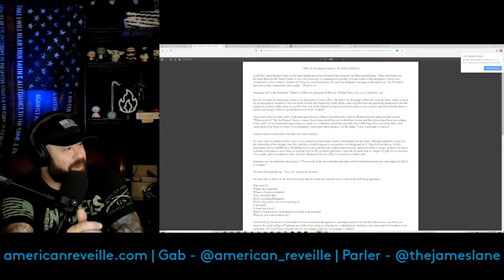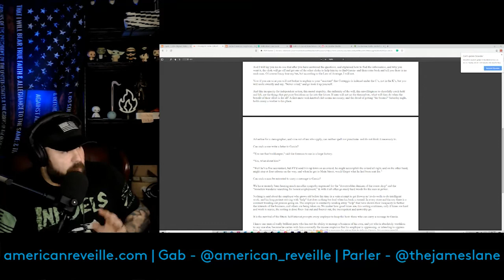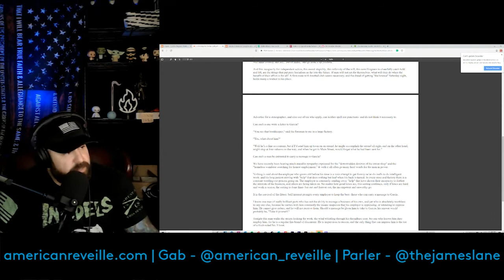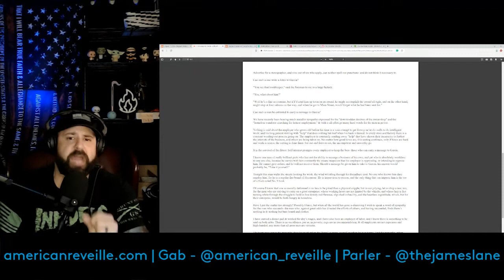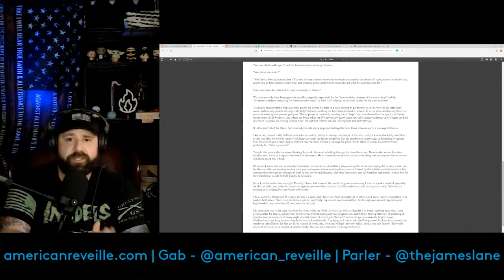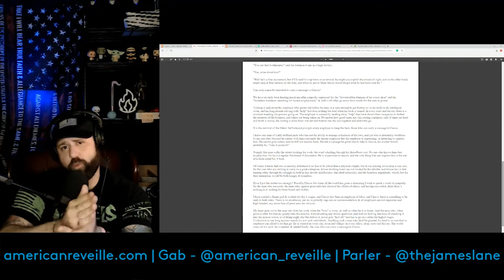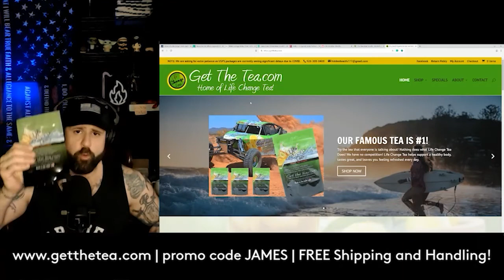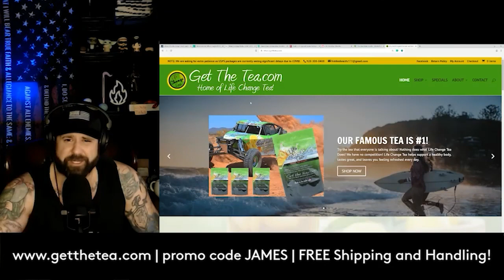Interpretation of "A Message to Garcia" as Mentioned by Col. Allen West on Timcast IRL | Ep 102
In episode 102 of the American Reveille Podcast I read and interpret a short essay titled "A Message to Garcia." This writing was produced in 1899 and was specifically mentioned by Col. Allen West on Timcast IRL in regard to the importance of self-reliance and dependability. For those looking to skip a few steps in life, this short deep dive is so worth 30 minutes of your time!